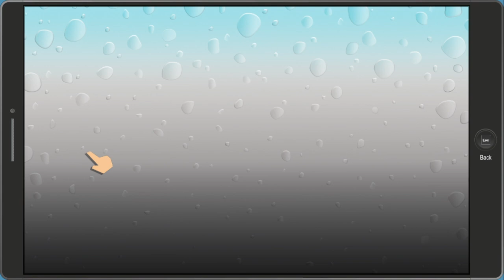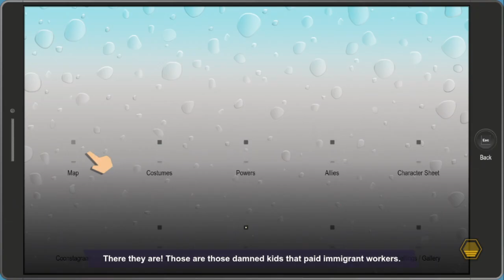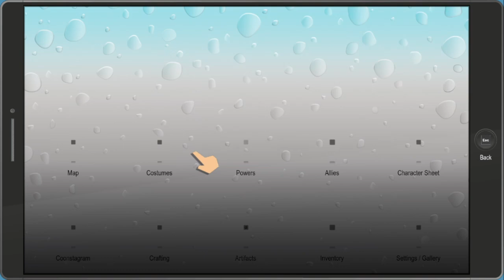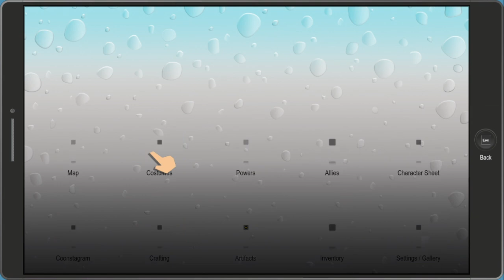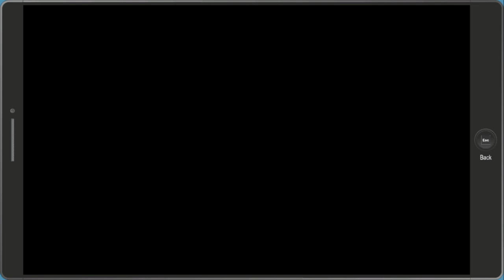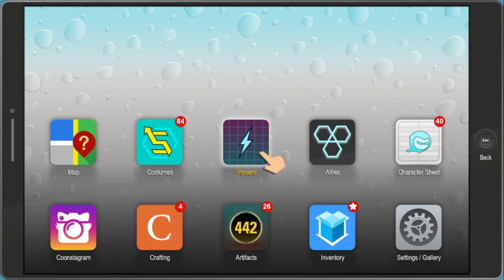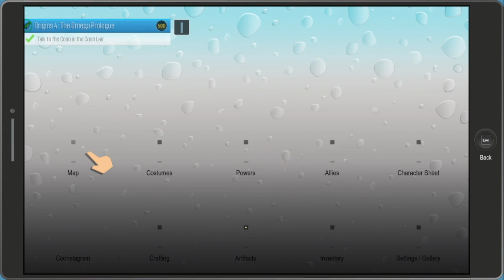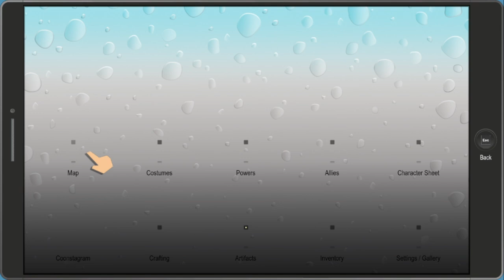South Park The Fractured but Whole Episode 18